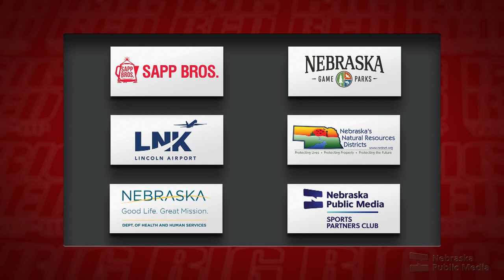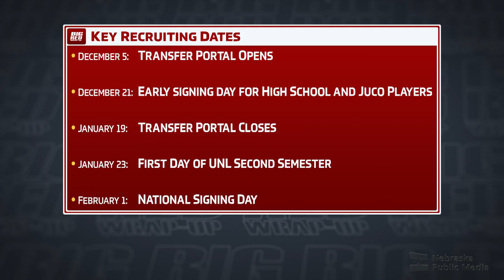Georgia Southern Recap | Big Red Wrap Up | Nebraska Public Media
Join Mike'l Severe and Jay Moore as they break down the Huskers' game against Georgia Southern.